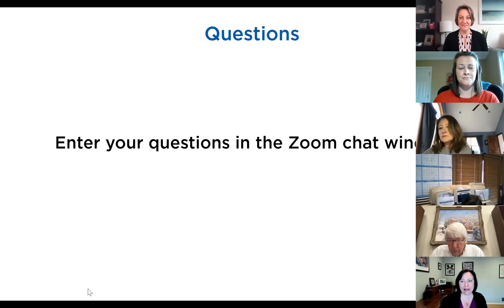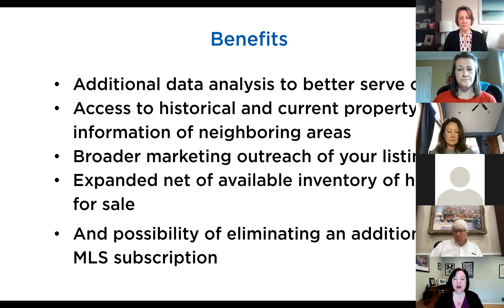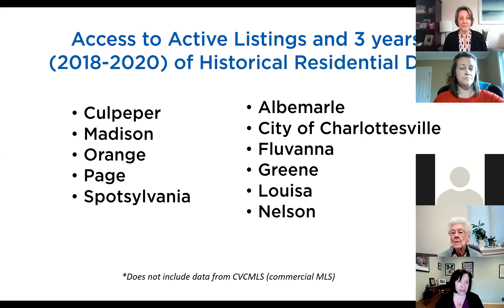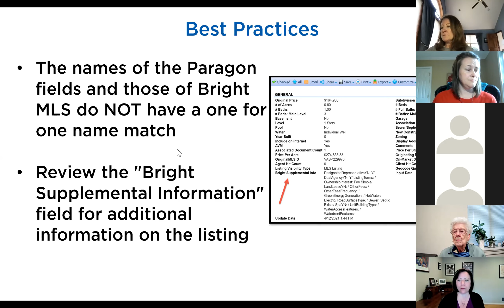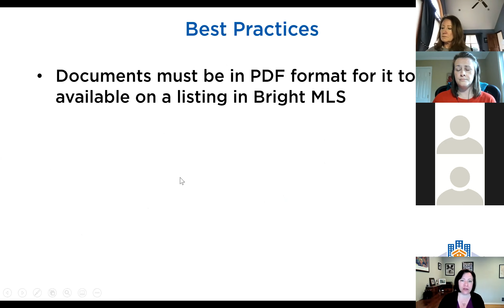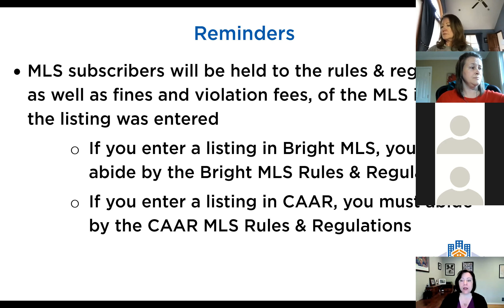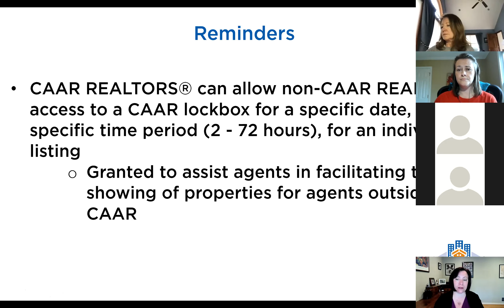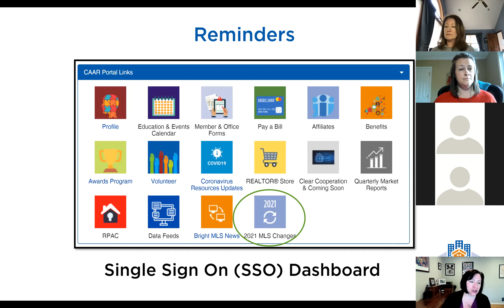Bright MLS Data Share Webinar 4.14.21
CAAR Board Member Anne Burroughs reviewed the basics of the Bright MLS data share, best practices, etc. in a Zoom meeting on Wed., Apr. 14th at 9 a.m. In addition, she answered questions members had about the data share. As a reminder, members can reference the following webpage for details on the data share